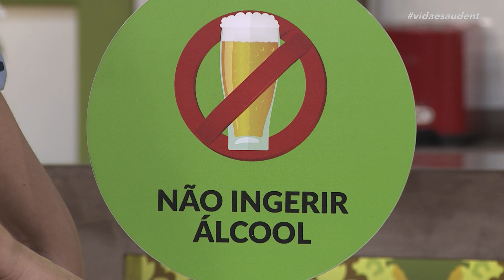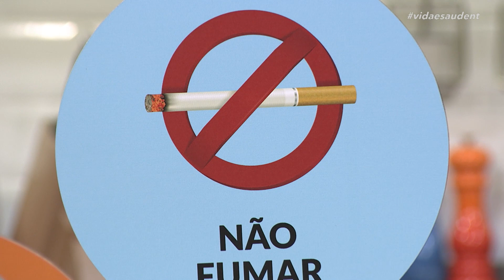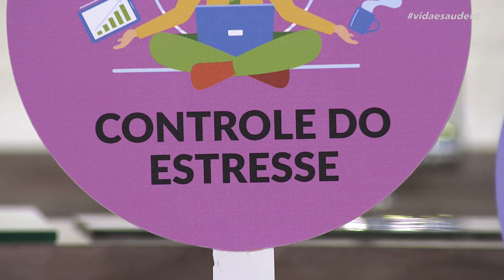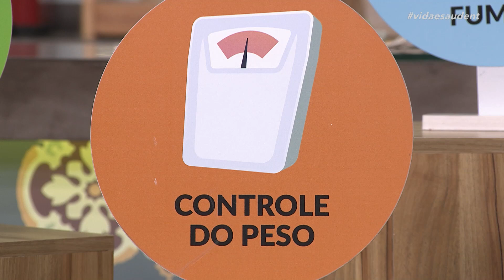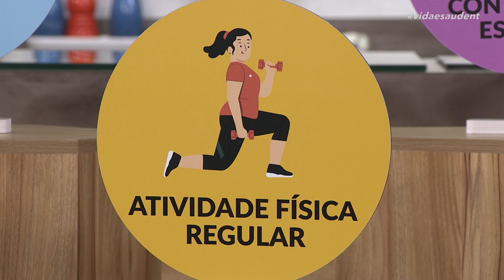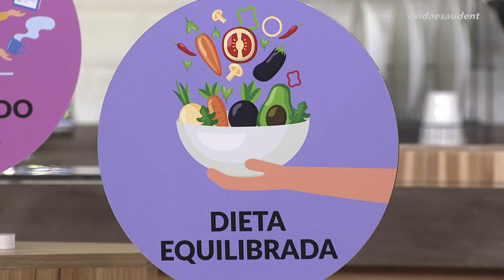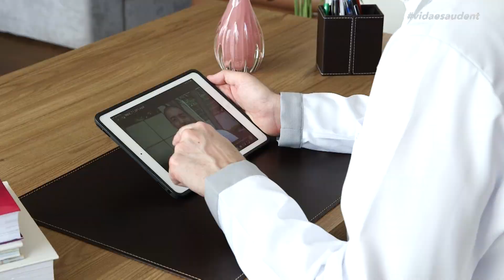Alimentos no controle da Pressão Arterial - Parte 2 (14/07/23)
A nutricionista Amanda Machado explica quais são os alimentos que ajudam a controlar a pressão arterial e também outros hábitos saudáveis que podemos adotar no nosso dia a dia. E ainda tem a estreia do quadro Doutor Responde.